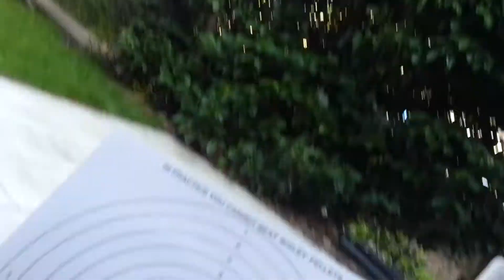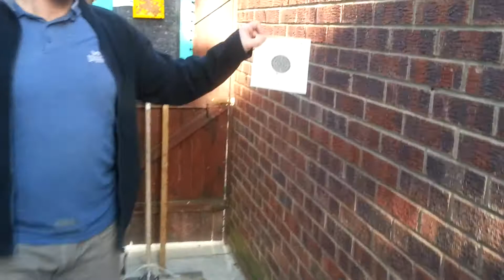Jel and gazzles shooting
Jel and gazzles shooting hw45